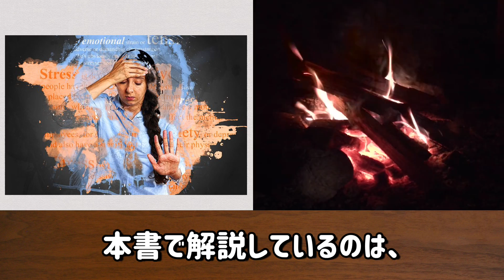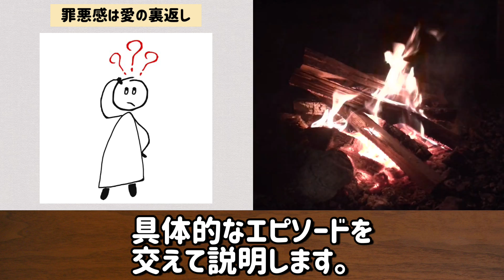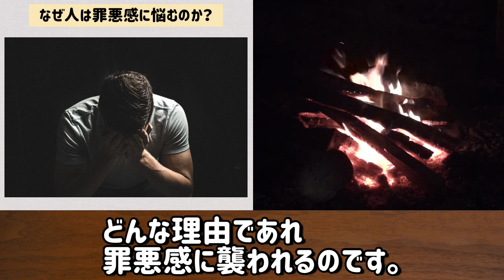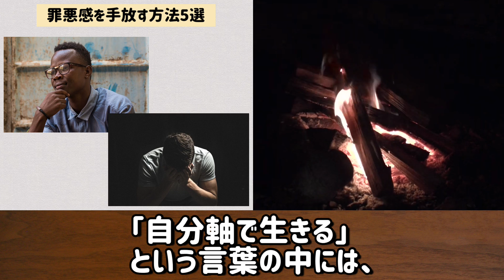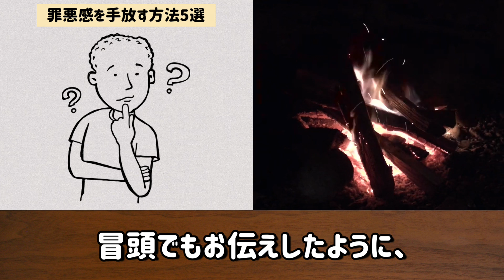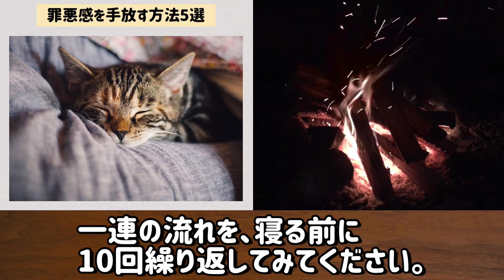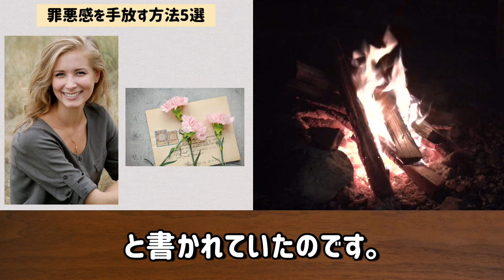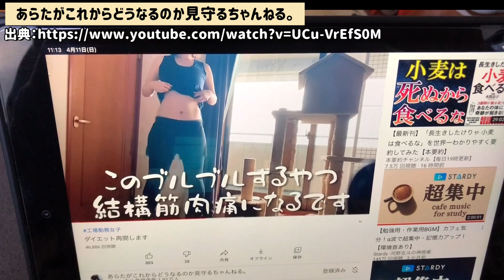【罪悪感は愛の裏返し】いつも自分のせいにする罪悪感がすーっと消えてなくなる本：もう自分を責めなくてOKです【要約・解説】・13分で解説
銀の盾（登録者数10万人）をGETして、親と自分を安心させられるよう頑張ります。 ●もくじ
罪悪感は愛の裏返し 1:47
なぜ人は罪悪感に悩むのか？ 3:41
罪悪感を手放す方法5選 5:25
・自分軸で生きる 6:01
・無罪を宣告する 6:52
・心を浄化する 8:06
・だれのためにがんばったかを思いだす 9:28
・感謝の手紙を書く 10:47
まとめ 12:32
おまけ 13:18

本書は、無意識のうちに抱えてしまっている罪悪感を手放し、しあわせな人生を引き寄せる方法を教えてくれます。

動画を見た感想をコメントしていただけると、励みになります！

●「いつも自分のせいにする罪悪感がすーっと消えてなくなる本」を買いたい人はこちら

●本書は「kindle unlimited」で読みました【期間限定】

●この動画を文字で読みたい方はこちら

●おまけで流した動画

●TKのプロフィール
・生年月日：1992年11月
・経歴：法政大学・経済学部卒業
・趣味：読書、競馬、投資、漫画
・性格：メンタル超弱
・保有資格：FP3級、簿記2級、危険物取扱者乙4、TOEIC785点

紹介する本の内容をすべて明かさないように配慮しておりますが、動画のアップロードを取り下げてほしい場合は、ツイッターのDMにご連絡ください。